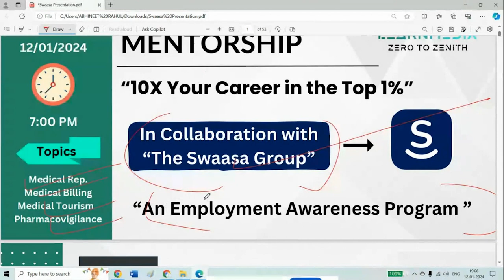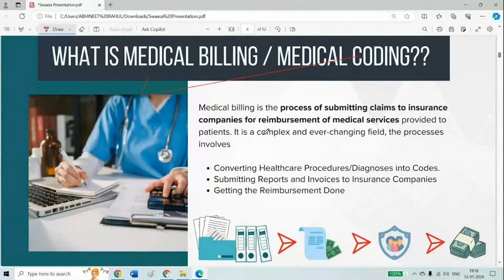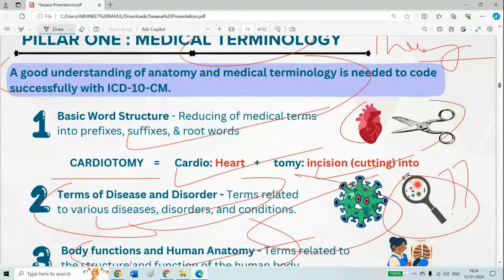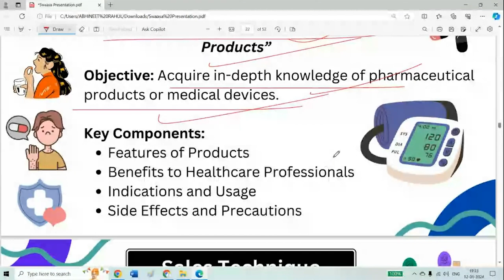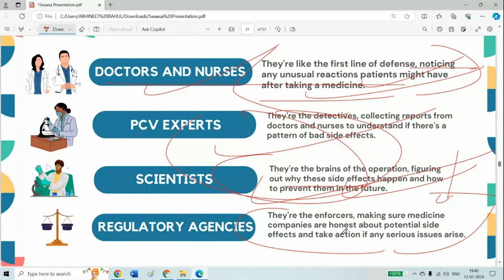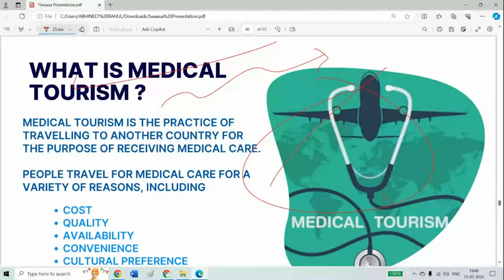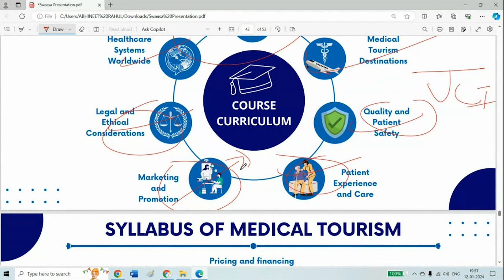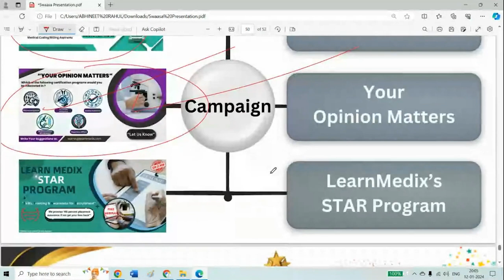LearnMedix Mentorship: Grow Your Career 10X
Learn Medix Mentorship: 10X Your Career in the Top 1%

Transform Your Healthcare Future: Exclusive LearnMedix Mentorship Event!

Take your healthcare career to new heights with LearnMedix Mentorship: Grow Your Career 10X!

Event Time & Date: 12th Jan 2024, 7:00 PM

Discover Opportunities:
Join our exclusive Mentorship Program to explore diverse healthcare career paths guided by industry experts. Gain insights and shape a successful career in:

Medical Billing & Coding
Medical Tourism
Medical Representative
Pharmacovigilance​​​​​​​

Eligibility:
✔️ 12th Pass or Equivalent
✔️ Any Lifescience Degree/Diploma Holder

Take the leap towards career growth with LearnMedix! 🚀

Healthcare career growth mentorship
LearnMedix exclusive mentorship program
Medical billing and coding career opportunities
Explore medical tourism with LearnMedix
Medical representative mentorship insights
Pharmacovigilance career guidance
Lifesciences degree mentorship event
Top healthcare mentorship in 2024
10X career growth in healthcare
LearnMedix event registration details

Healthcare Mentorship
LearnMedix Event
Career Growth
Medical Opportunities
10X Career
Lifesciences Mentorship
Top Healthcare Careers
LearnMedix Registration
Industry Experts
Transform Your Career